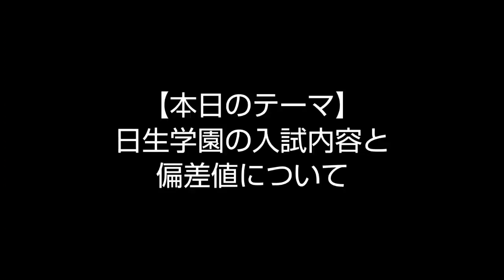元生徒会長が語る【日生学園】偏差値と入試問題┃スパルタ 受験┃過去問┃ダウンタウンの浜田さん、今田耕司さんの出身校･高校･現在･女子┃第一、第二、甲子園、テスト、問題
毎週日曜は
ダウンタウンの浜田さんや今田耕司さんの出身校、高校として有名な日生学園のシリーズ！

今回は
日生学園の卒業生であり元生徒会長のペロリン山中が
テレビや水曜日のダウンタウンなどで浜田さん、今田耕司さんが語っていた日生学園を受験したときの思い出や、偏差値、入試問題の話をします！

･日生学園、ダウンタウン浜田さん今田耕司さん以外の出身 有名人、芸能人まとめ(出身校)

■ミヤ
@richdog_miya（twitter）

世の光と生きよ